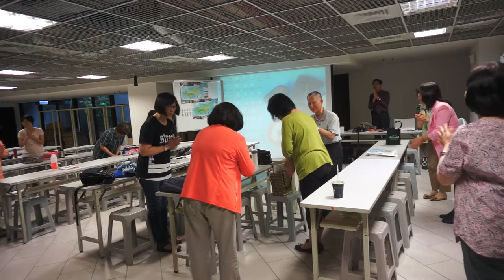賽普勒斯3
AS Travel 鈞和國際旅行社 嘉碩旅遊 專業 熱忱 用心
地址：台北市新生南路一段163號2樓
聯絡人陳嘉祥電話： (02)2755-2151 傳真(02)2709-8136